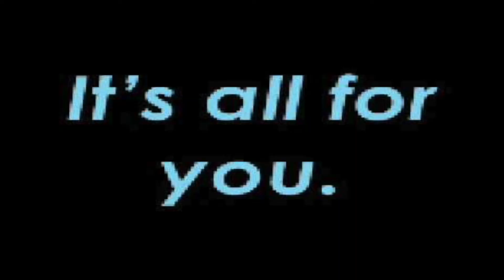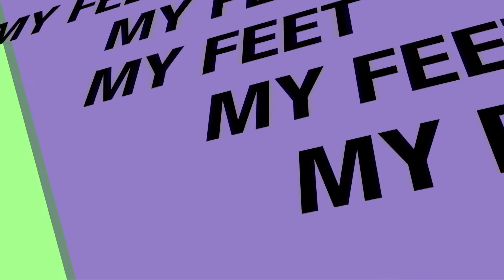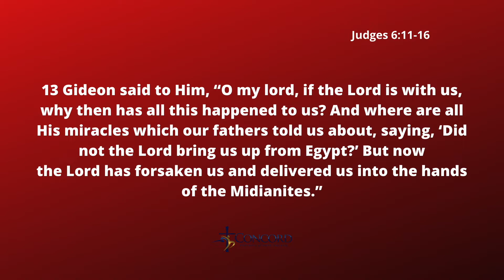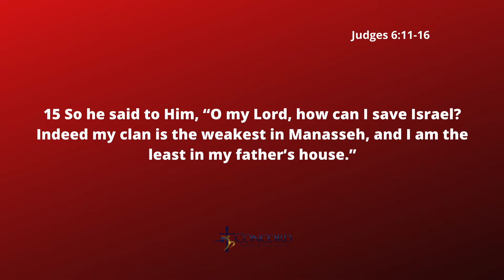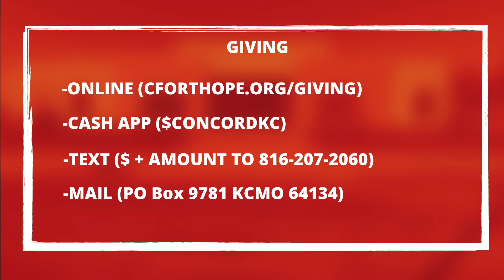Concord 10am Service 8.2.2020